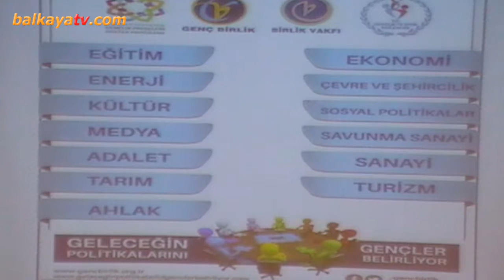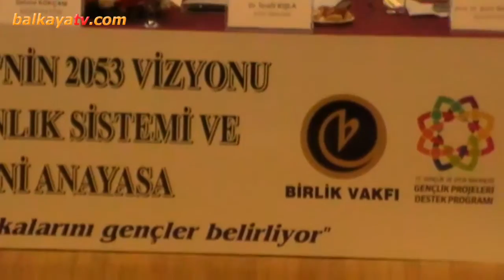Türkiye için başkanlık sistemi uygun mudur, değil midir? -1... Dr. İsrafil Kışla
Türkiye'nin 2053 vizyonu, başkanlık sistemi tartışmaları, Türkiyede başkanlık sistemi nasıl olacak, başkanlık sisteminin faydaları ve zararları, başkanlık sistemi avantajları ve dezavantajları, Türkiye için başkanlık sistemi uygun mudur, değil midir, mttb konferansları, Dr. İsrafil Kışla, siyasi tartışmalar, siyasi paneller

Etkinlik Birlik Vakfı tarafından düzenlendi.